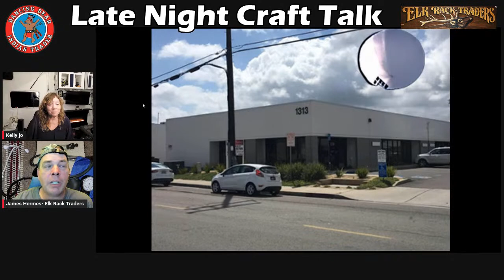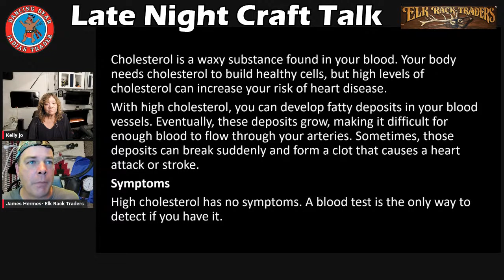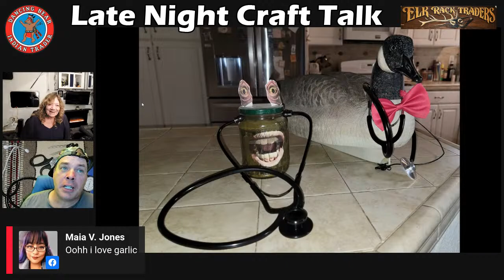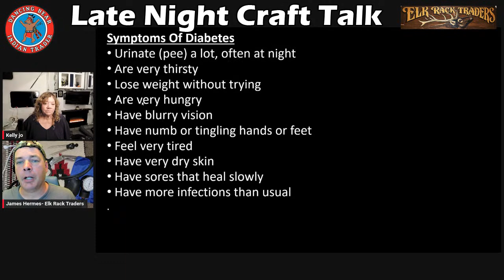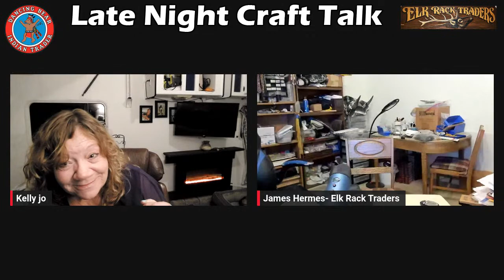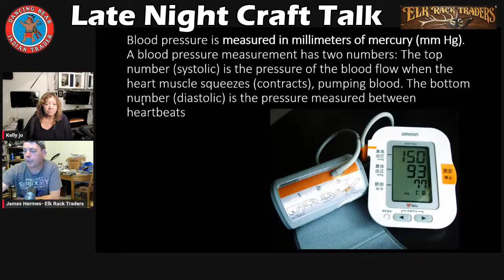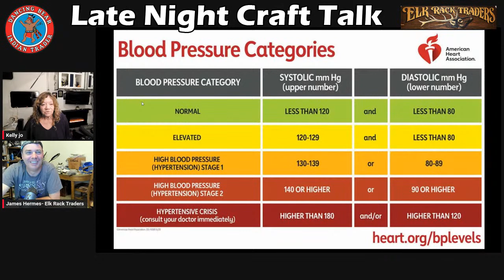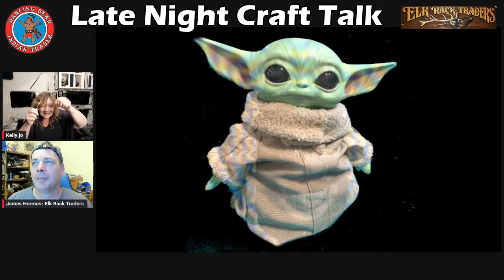Late Night Craft Talk, Know Your Health Part 2, February 3, 2023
On this week's show we're live and talking about part 2 in our series of know your health. Svea is off this week so we will have back Kelly Jo Miller as our guest host along with James. This week's show will focus on things that you can do at home or on your own  to guage your own health or help a family member. We'll show you how to take your own blood pressure and other vital signs. This show is for informational and entertainment purposes. If you have medical concerns, contact your healthcare professional.